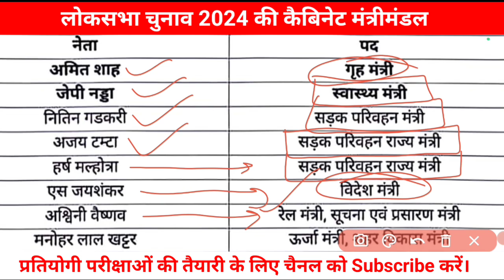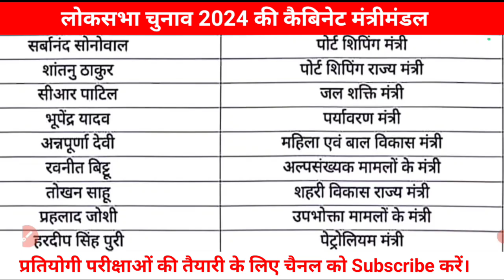लोकसभा 2024 कैबिनेट मंत्री मंडल || किस सांसद को कौन सा पद मिला || Modi 3.0 kisko kaun sa pad mila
Modi 3.0 कौन क्या है
किसको कौन सा मंत्रालय मिला
kisko kaun sa mantralay mila
Modi 3.0 की कैबिनेट में कौन क्या
modi 3.0 kaibinet me kaun kya he